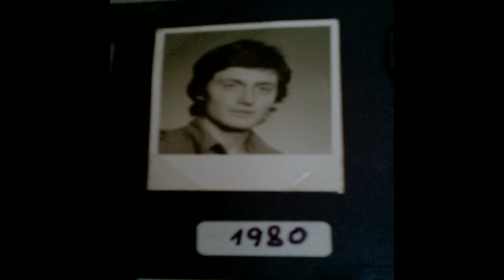Zdeněk Jiří Ježek - Pětapadesát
Písnička k 55 letům mým i všem pětapadesátníkům. Ale život o věku není.